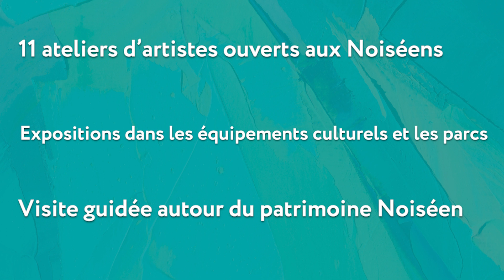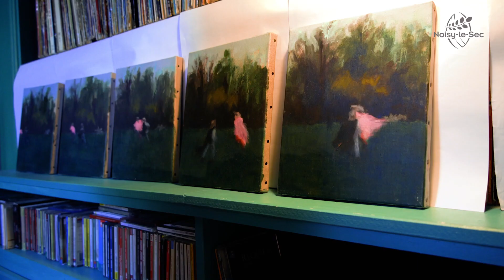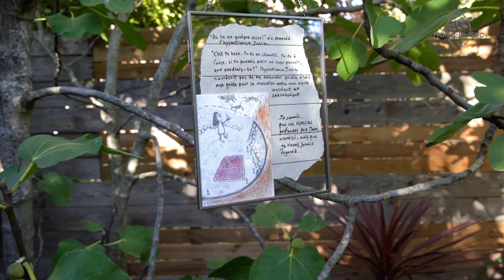Retour sur... Les rencontres artistiques à Noisy-le-Sec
Le Salon des artistes du 4 au 9 octobre et les portes ouvertes des ateliers d'artistes dans plusieurs quartiers, les 8 et 9 octobre, ont permis aux Noiséens de découvrir la créativité et la diversité des pratiques artistiques.
Interview de 3 artistes noiséennes.